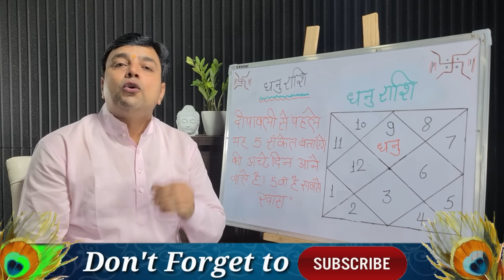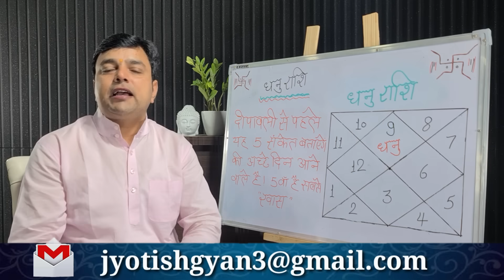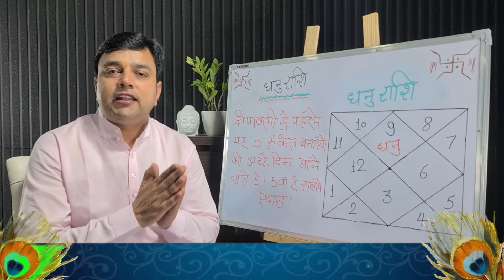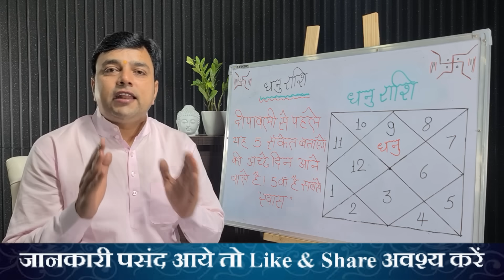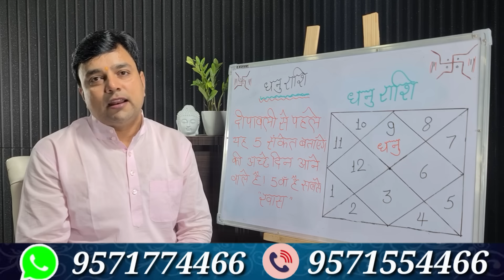धनु राशि इस महीने यह 5 संकेत बताएंगे कि अच्छे दिन आने वाले हैं Dhanu Rashi October Rashifal 2023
आज इस कार्यक्रम में हम आप को बताने जा रहें हैं धनु राशि वालों को दीपावली से पहले मिलने वाले उन 5 संकेतो के बारे में जो बताएंगे की धनु राशि वालों का अच्छा समय आने वाला है ग्रहों की गोचर स्थिति को मध्यनजर रखते हुए धनु राशि वालों को 30 अक्टूबर के बाद और दीपावली से पहले मिलने लगेंगे यह 5 संकेत क्या संकेत है कैसे समझे सम्पूर्ण जानकारी आप को इस कार्यक्रम में बताया जा रहा है आशा करते है आप को यह जानकारी पसंद आएगी धन्यवाद